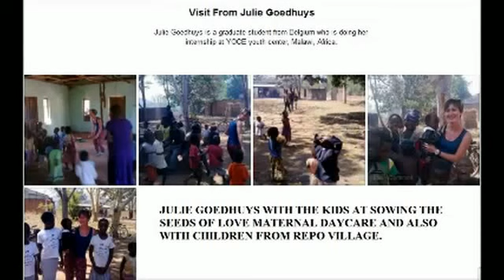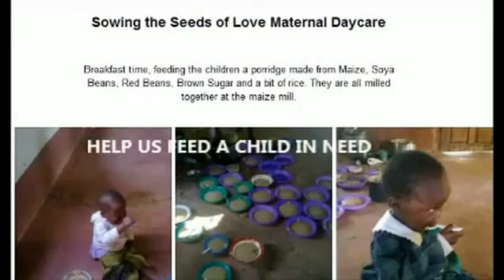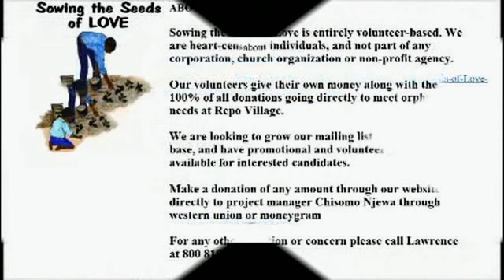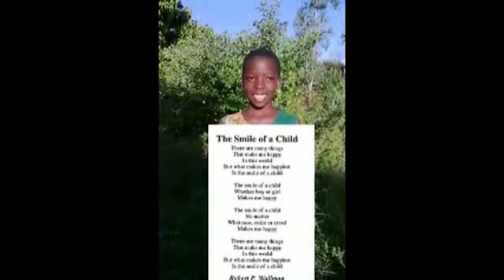SOWING THE SEEDS OF LOVE-MALAWI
Julie Goedhuys is a graduate student from Belgium who is doing her internship at YOCE youth center, Malawi, Africa visited Repo Village, Malawi Africa and spent time with the children at Sowing the Seeds of Love Malawi maternal day care and with other children in Repo Village.

Sowing the Seeds of Love is entirely volunteer-based. We are heart-centered individuals, and not part of any corporation, church organization or non-profit agency.

Our volunteers give their own money along with the 100% of all donations going directly to meet orphan needs at Repo Village.

We are looking to grow our mailing list and volunteer-base, and have promotional and volunteer packages available for interested candidates.

Donations may be made for general use or designated for orphanage construction or given for any other area. Please Be Involved Today!  We would love to meet you! Please tell us about yourself and your vision and ideas for helping the orphans. We need volunteer help with fundraising, media, production, getting the word out and more. Make a donation of any amount through our website, or directly to project manager Chisomo Njewa through western union.
For any other question or concern please call Lawrence at 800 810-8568.

For more information about “Sowing the seeds of love – Malawi” project go or write to Project Manager

Chisomo Njewa
Jali Youth Center
Zomba, Malawi

 Skype chisomo.njewa

Or United States branch of Sowing the seeds of love
Lawrence Hoppis
2456 E. Woodrow Ave.

scribd publication